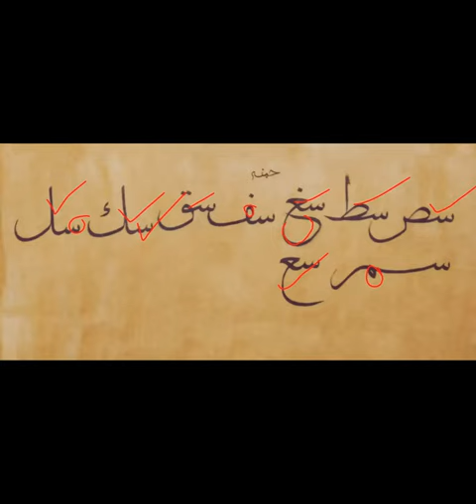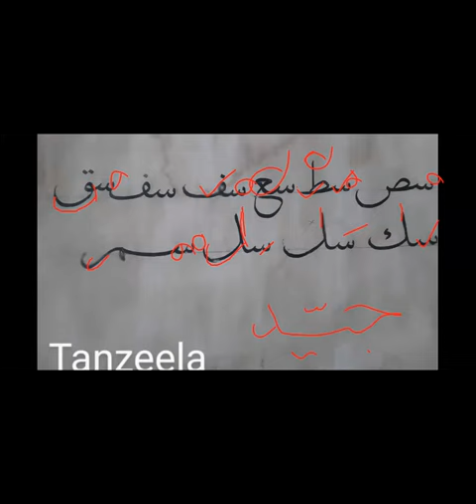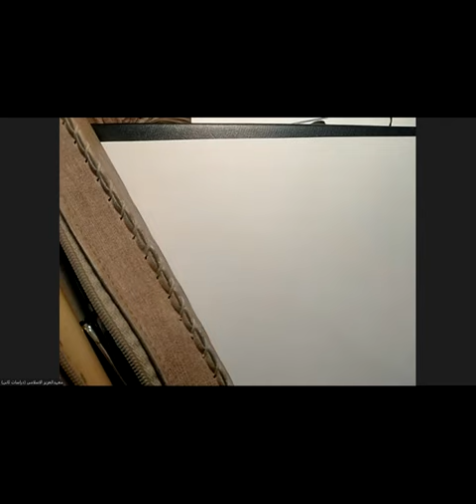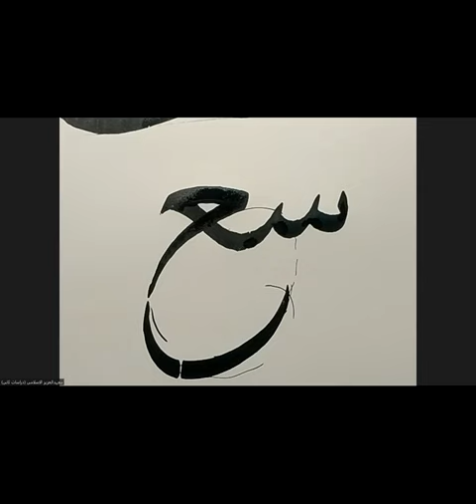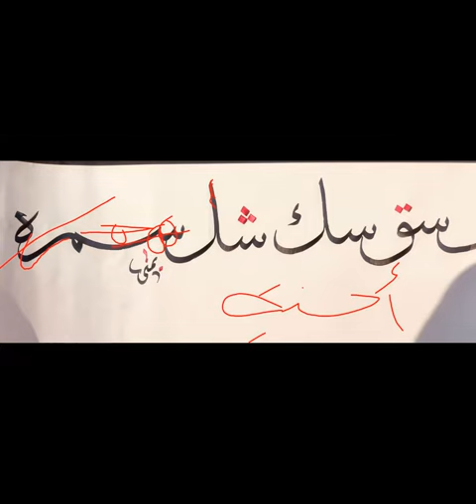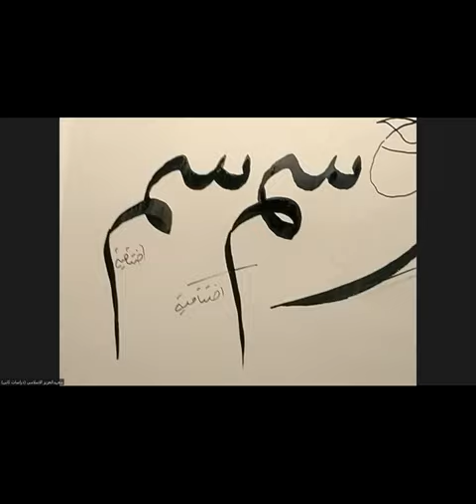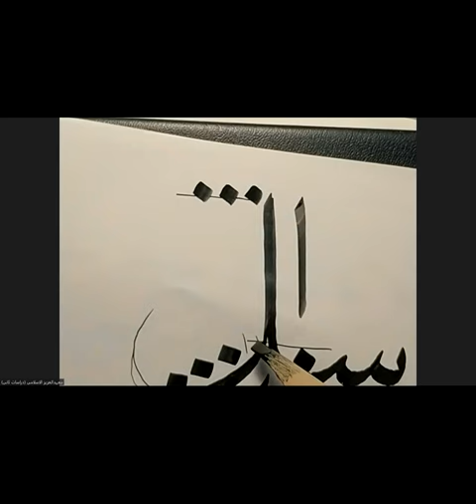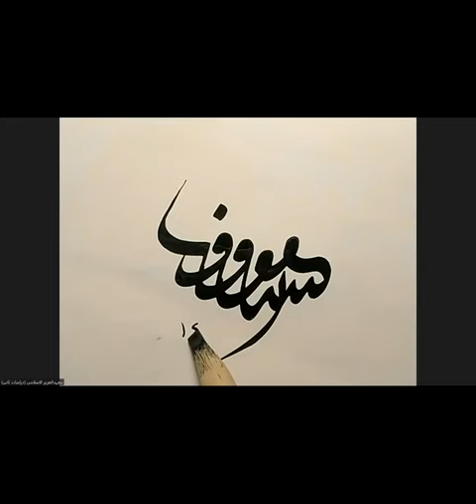sulus calligraphy course I class 25